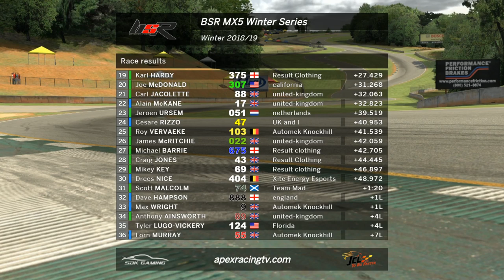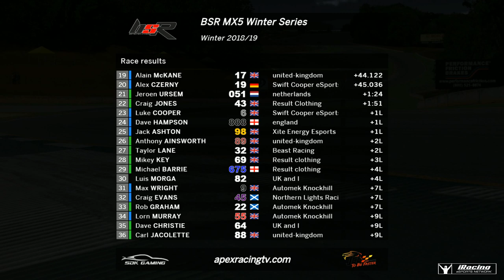BSR MX5 Winter Series - Round 7 - Road Atlanta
Thanks for checking out the iRacing BSR MX5 Winter Series. This round comes to you from Road Atlanta.